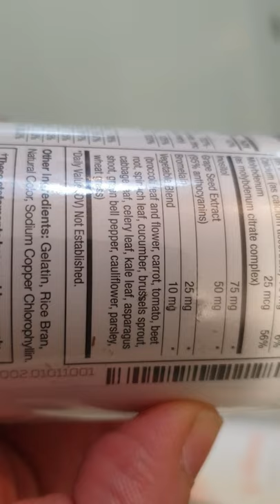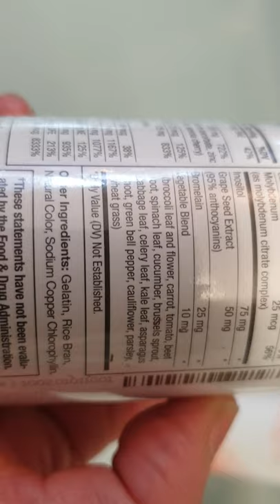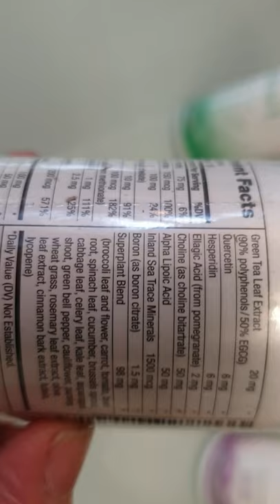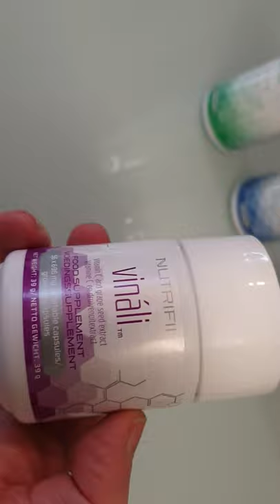Newage Ariix products reviews